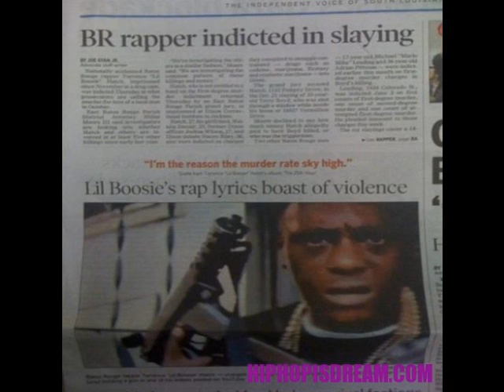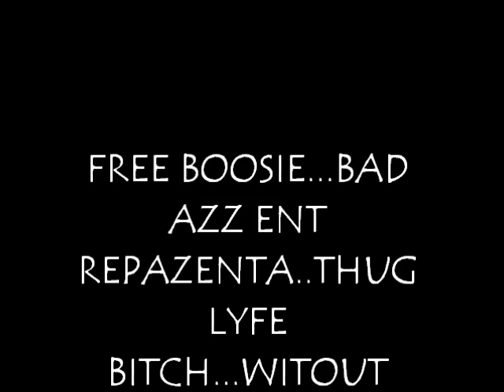ZAYDATRUTH FREE BOOSIE PT.23 "DEVIL'S"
WATCHA BAK CUZ ITZ DEVIL'S OUT CHEA MY NIGGAZ